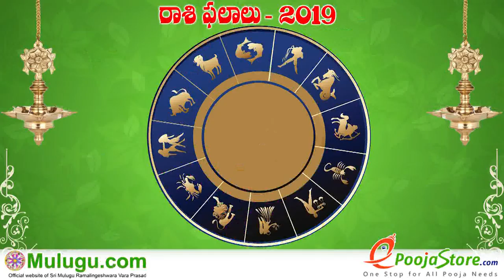Meena Rasi (Pisces Horoscope) మీన రాశి - February 10th - February 16th Vaara Phalalu 2019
Meena Rasi (Pisces Horoscope) మీన రాశి - February 10th - February 16th Vaara Phalalu 2019, Meena Rasi (Pisces Horoscope) మీన రాశి, Weekly Rasi Phalalu 2019 , శ్రీ ములుగు రామలింగేశ్వర వర ప్రసాదు సిద్దాంతి , Sri Mulugu Ramalingeswara Vara Prasadu Siddanthi